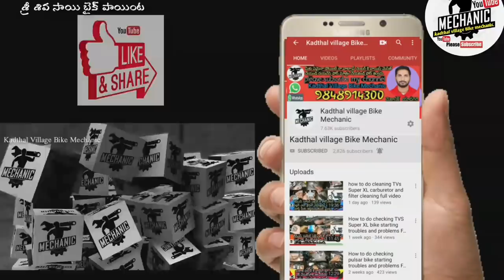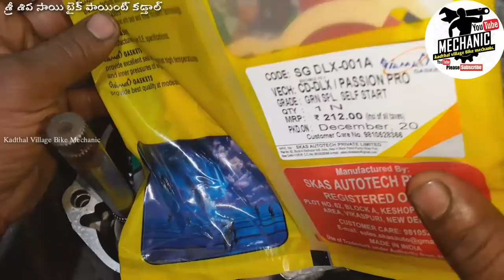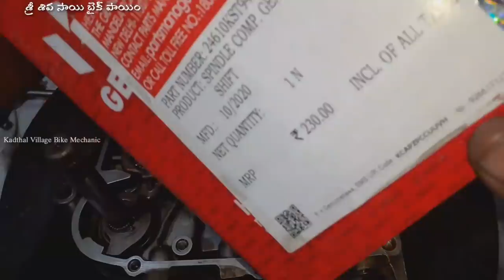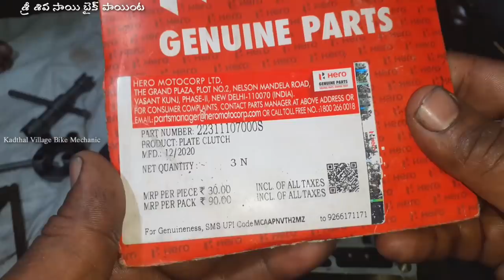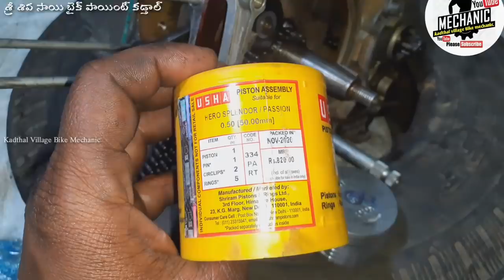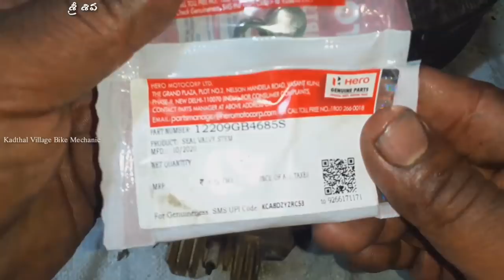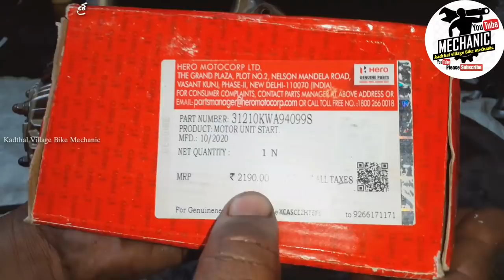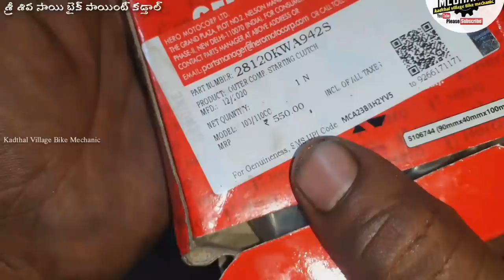Hero Splendor Pro And Passion Pro Full Engine In Telugu||Kadthal Village Bike Mechanic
హీరో హోండా స్పెండర్ ప్రో ఫుల్ ఇంజన్ ఫిట్టింగ్ వీడియో ఈ వీడియో చూస్తే మీకు ఫుల్ ఇంజన్ ఏవిధంగా ఫిట్ చేసుకోవాలి అనేది అర్థమవుతుంది ఫ్రెండ్స్

👉 మైలేజ్ టెస్టింగ్ క్యాన్ అమెజాన్ లింక్ 👍
Mileage testing cant amazon link👇

బ్రేక్ సౌండ్ వస్తే ఏ విధంగా చేసుకోవాలి లింకు 👉

  YouTube Store link

YouTube joining button link

👇(tablet nut screw fitting videolinks)👇👉